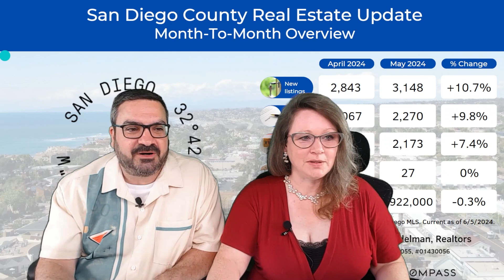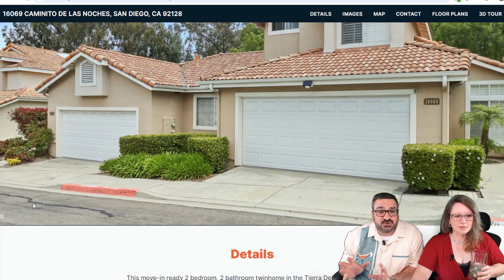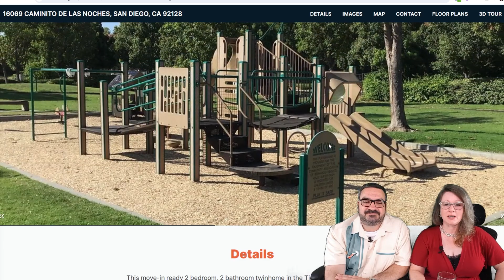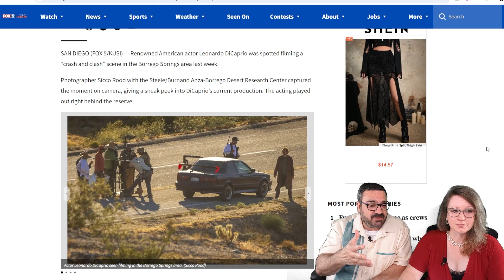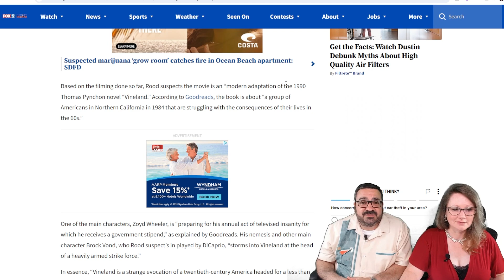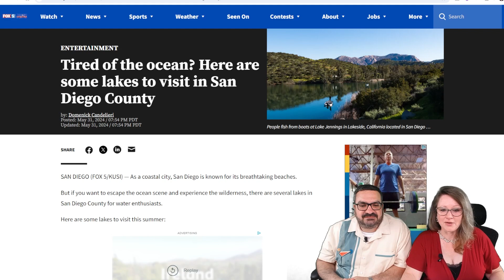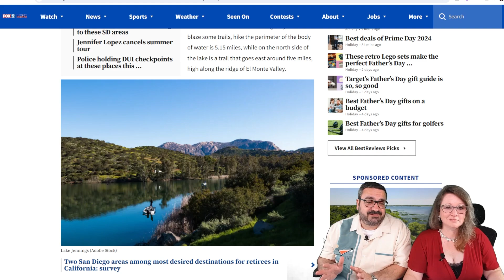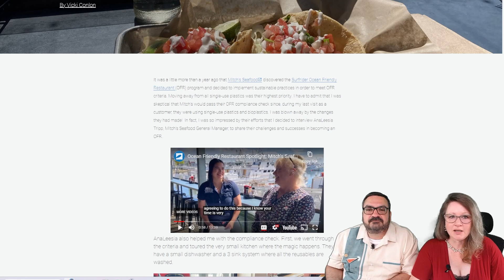TGIF San Diego - 1000 Subscriber Special - June 7, 2024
It's time to celebrate all 1,000 of our fantastic YouTube subscribers! 🥳

Get ready for a blast from the past! We're diving into the vault to watch some classic videos from when our channel first started. We'll laugh at some of our most popular moments (and maybe cringe at a few oldies but goodies).

▶ABOUT
Eric and Deva Edelman are award-winning Realtors with over 20 years of experience in the San Diego market. They are known for their local expertise, outstanding customer service, and dedication to helping clients achieve their real estate goals.

Compass | DRE# 01430055, 01430056